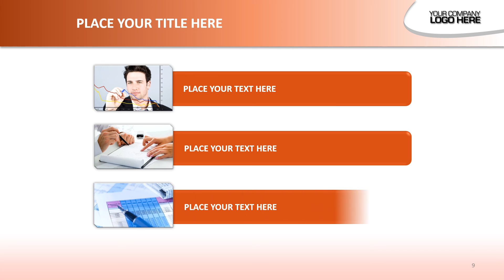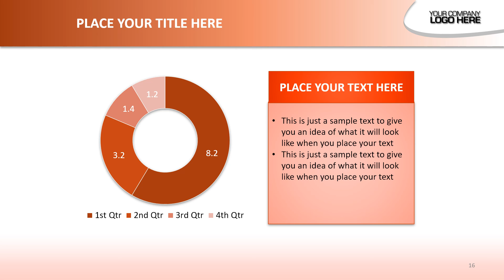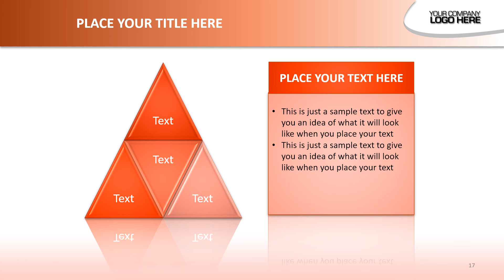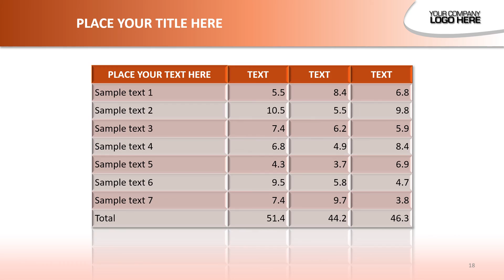Premium Window Doctor Red PowerPoint presentation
This premium medical/healthcare themed PowerPoint presentation is fully animated and easy to edit in PowerPoint.